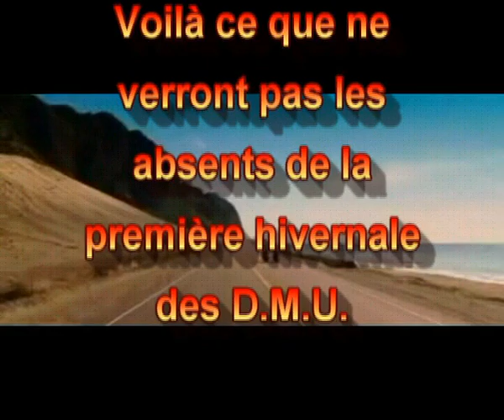Pour ceux qui...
Hivernale D.M.U